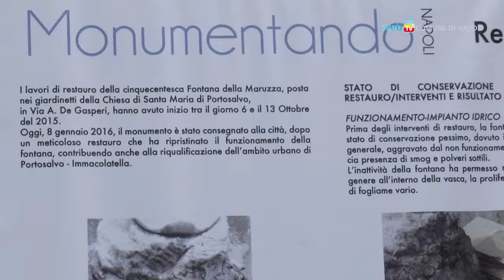Restaurata la fontana della Maruzza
Completato il restauro della fontana della Maruzza nei giardinetti di via Nuova Marina. E' il quarto intervento del programma Monumentando per la valorizzazione di 27 monumenti cittadini.